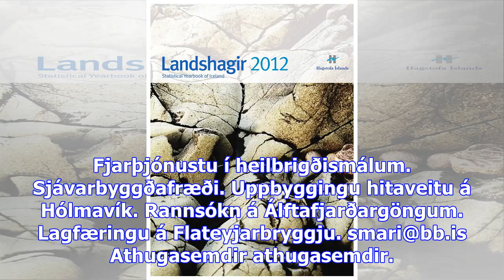63,3 milljónir til vestfjarða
63,3 milljónir til vestfjarða
Samgöngu- og sveitarstjórnarráðuneytið hefur gert viðaukasamninga við sóknaráætlanir þriggja landshl...